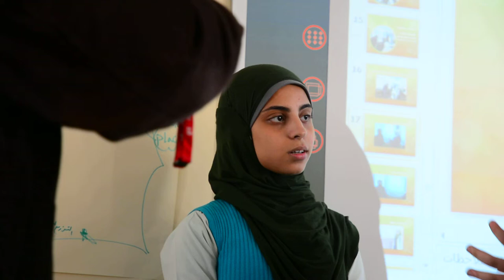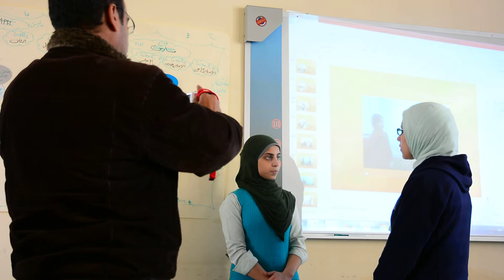New Methods in TVET Learning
PVTD vocational students talking about new learning methods